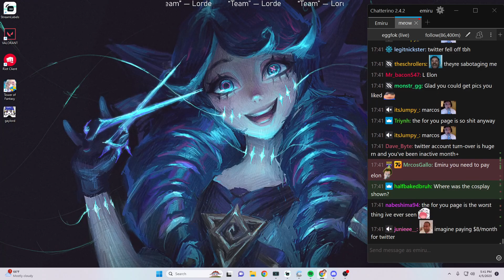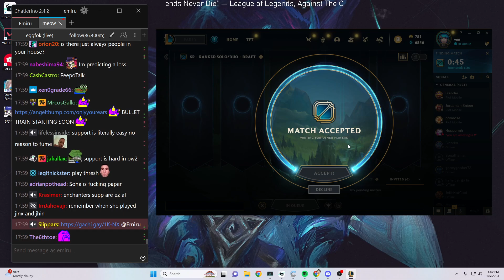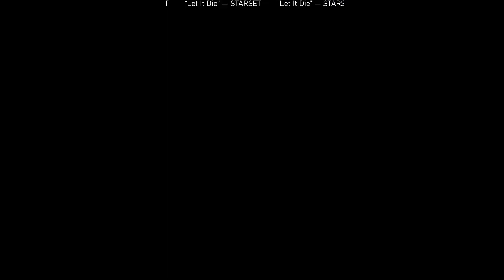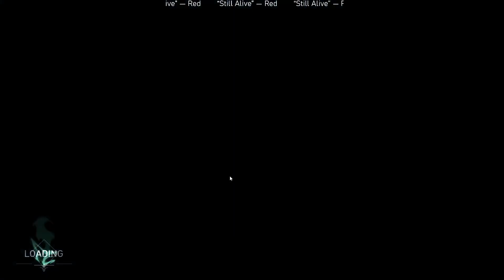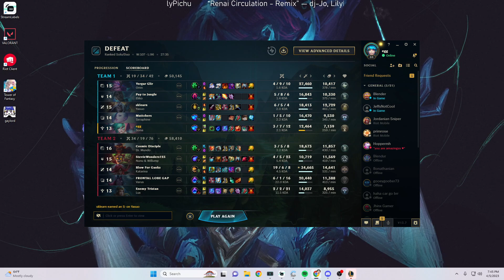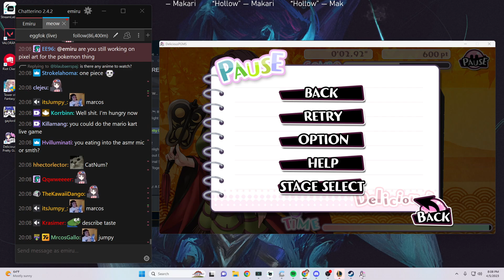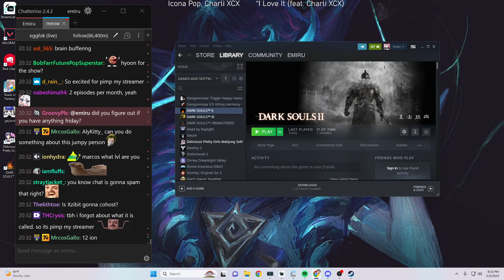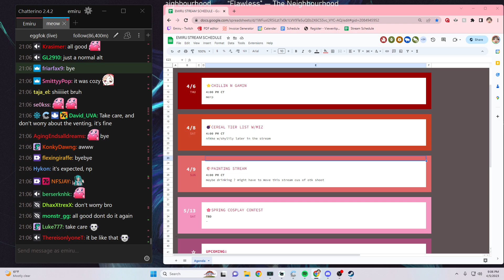Emiru Alt Stream - [April 5th, 2023] League and Valorant